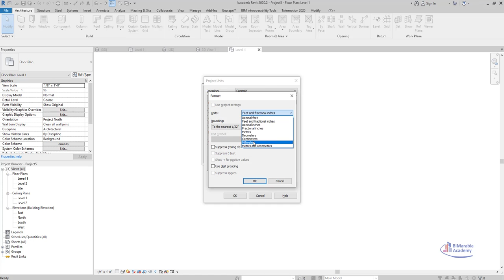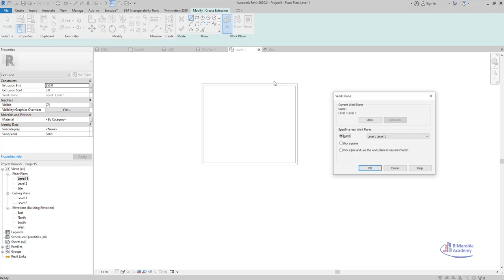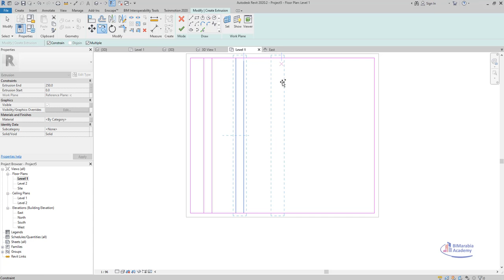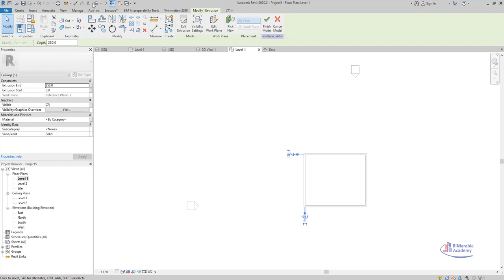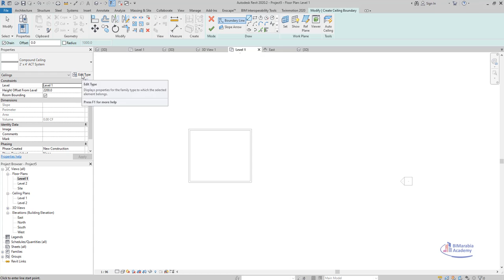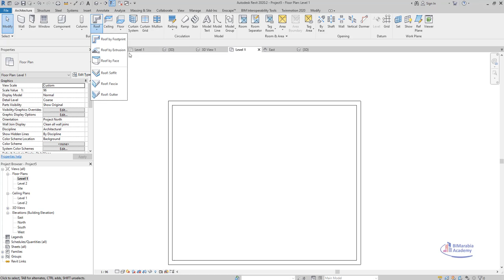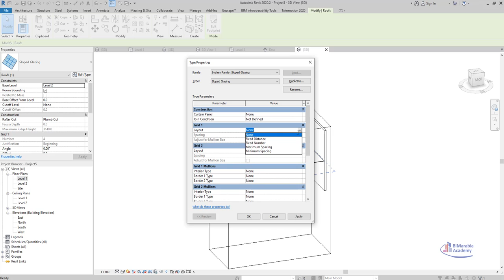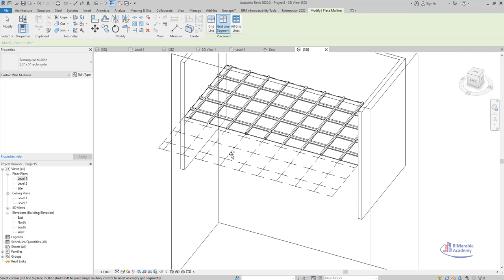Classical Coffered Ceiling in Revit